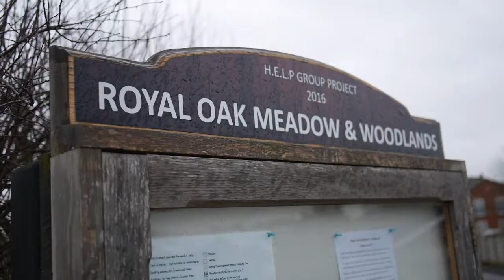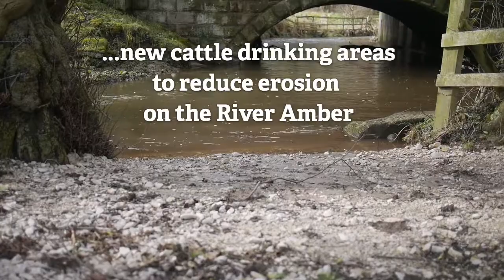Derbyshire Wildlife Trust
Royal Oak Meadow & Woodlands